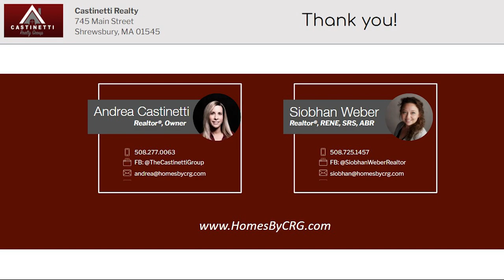Real Estate Videography by Tom Godfrey Photography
A demo.